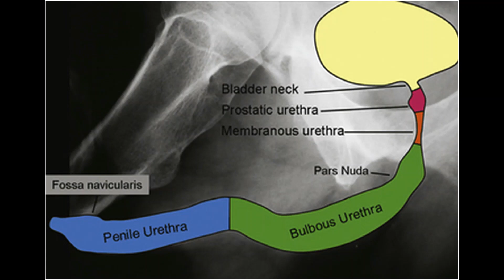NEET PG QUESTIONS II PART 4II NEET PG 2022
THIS VIDEO IS PART 4 OF THE SERIES OF VIDEOS FOR NEET QUESTIONS